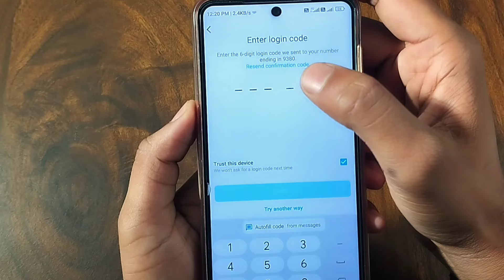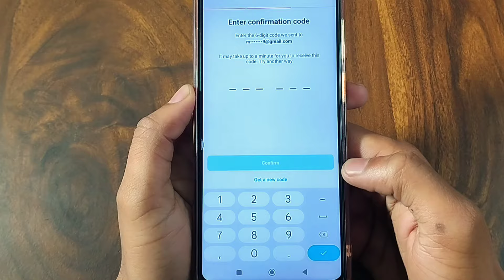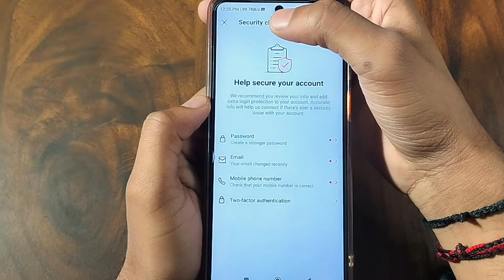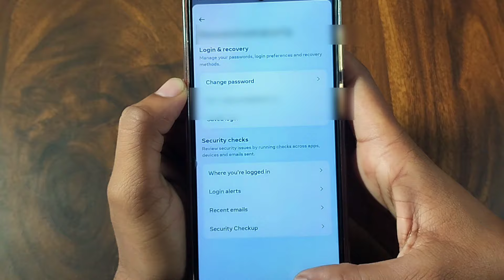How To Get 8 Digit Backup Code For Instagram 2024 | Instagram Enter Login Code Problem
🔴 Queries -
instagram code sahi h but galat bta raha hai
instgram backup code nahi hai account kaise login karen
instagram account kaise recover karen 2024
instagram two step verification bypass
instagram fix log in enter backup code problem in android & ios

🔴 Best Videos -